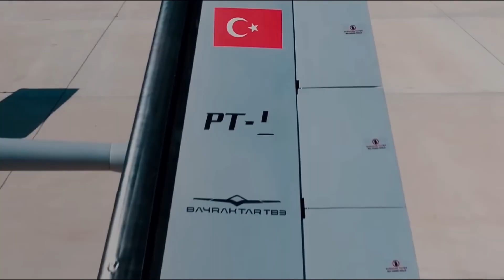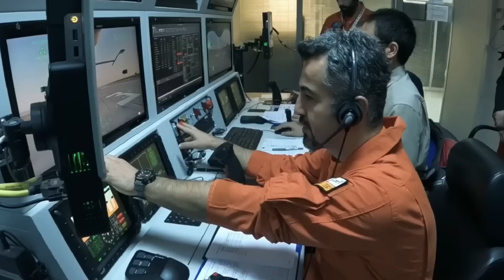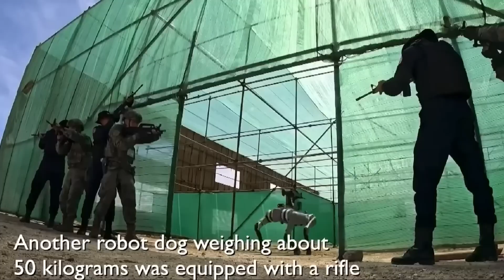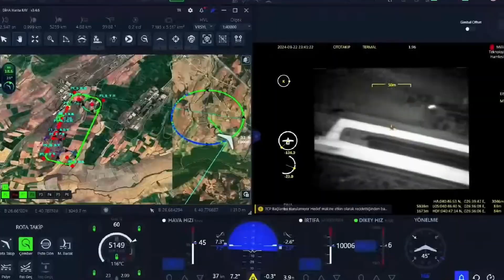Turkey & China’s Next-Gen Warfare: A Growing Threat to U.S. Military Power!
China and Turkey are shaking up military technology with advanced combat drones and AI-powered robots, surprising the US. These breakthroughs are transforming warfare and challenging America's technological dominance. Discover how China and Turkey's next-generation innovations could shift the global military power balance.